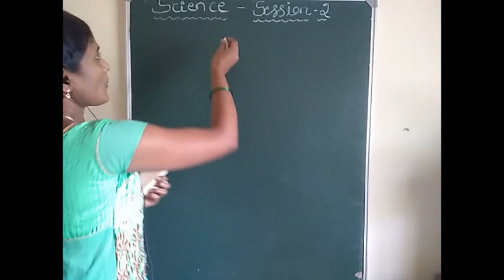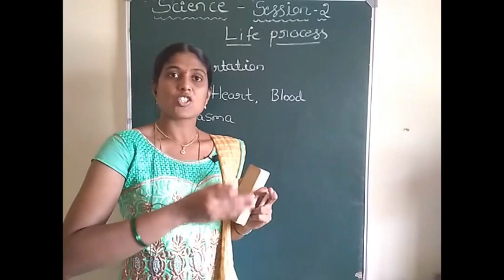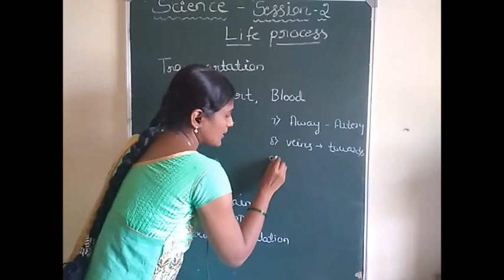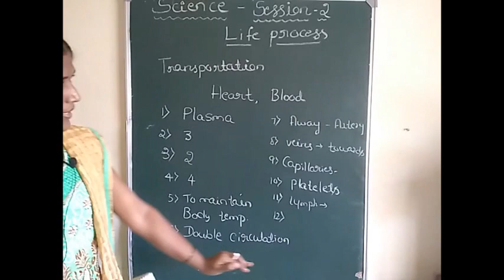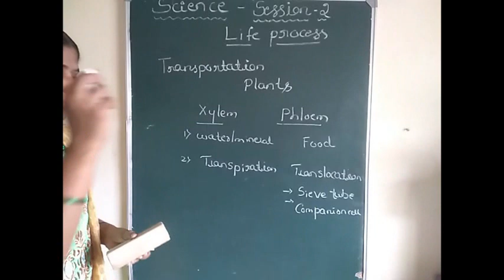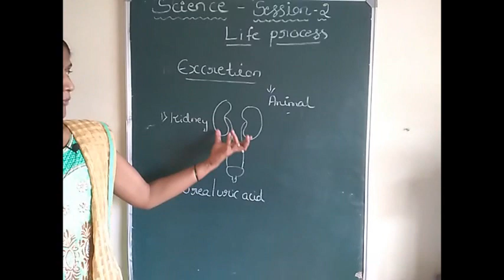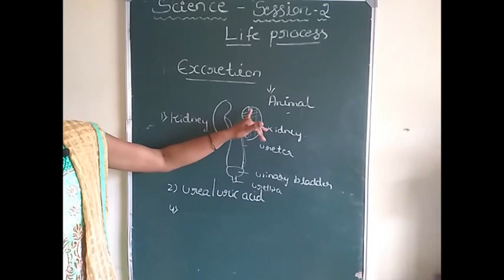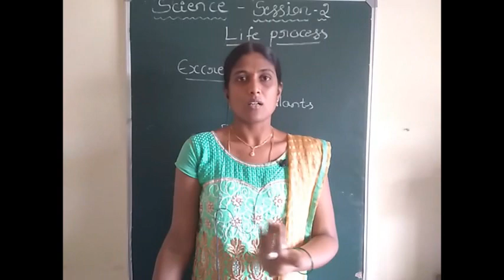SSLC Exam Karnataka - Objective Questions & Answer - SCIENCE ( Part 2) | LIFE PROCESS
In this video we have discussed two important concepts of life process that is Transportation of Plants and Animals and also discussed the Excretion in Plants and Animals .This video gives you the one mark question based on MCQ type and covers all the important question of the chapter life process

Please call or whatsApp if you have any questions or if you need guidance : 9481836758